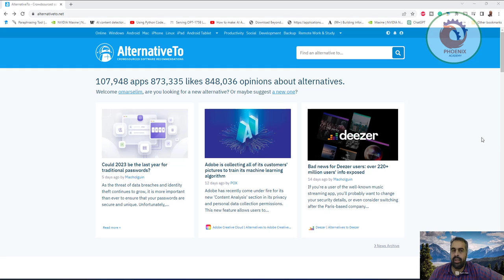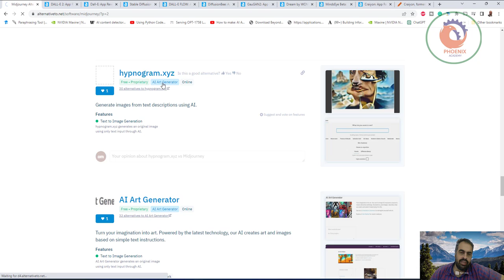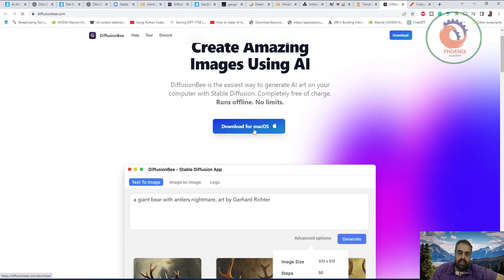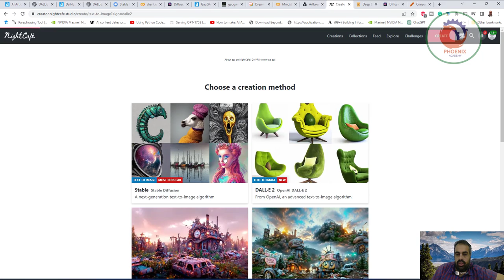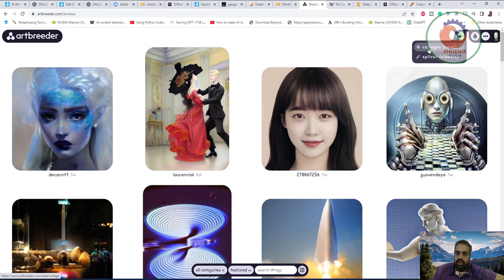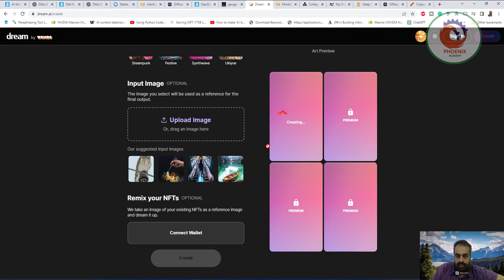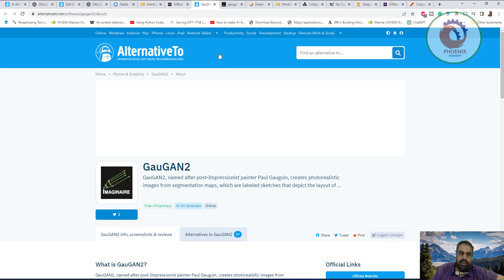Midjourney افضل البدائل لتحويل الكلام لصور بالذكاء الاصناعي و مجانية و غير ممنوعة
أتمنى أن ينال الشرح أعجابكم

❤️ روابط التواصل
✅ انستجرام